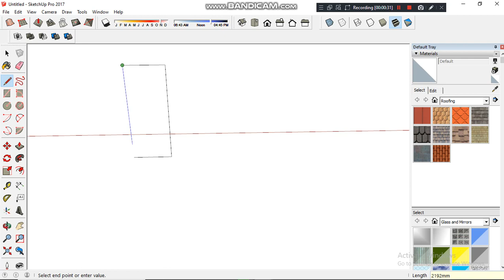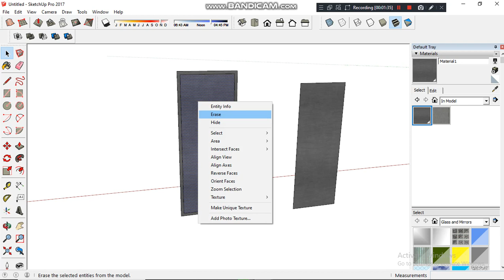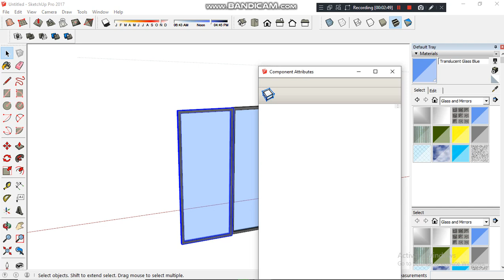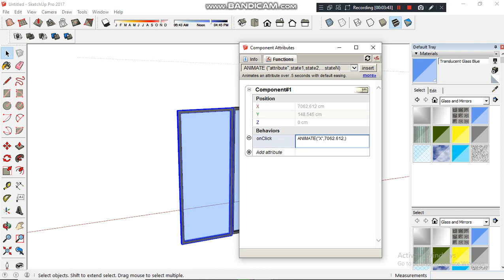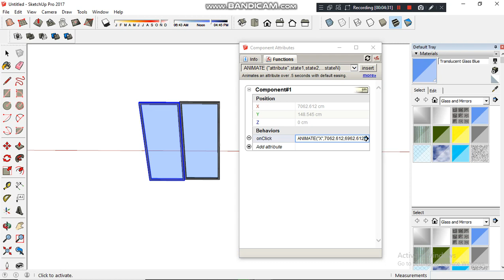SKETCHUP tutorial- How to Animate Sliding Door | Implamet Videos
A Sketchup tutorial on how to animate sliding doors.